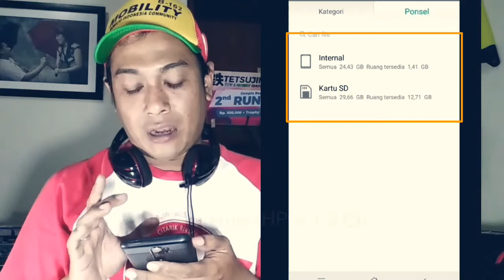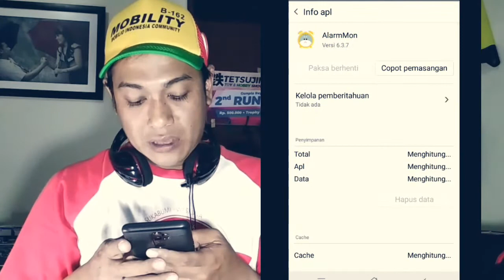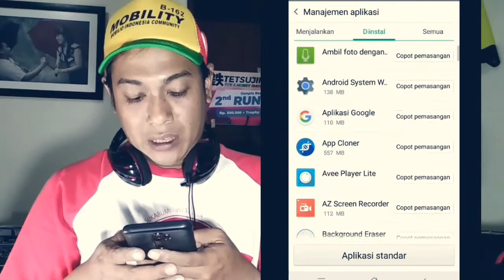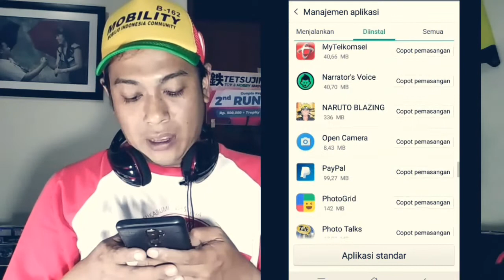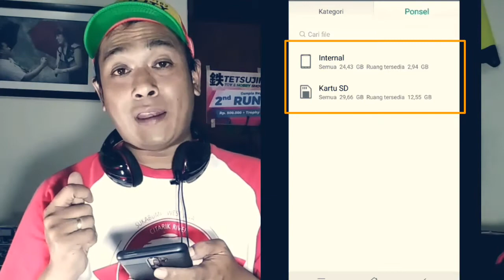Cara mengatasi memori internal penuh di HP - Youtuber Handphone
Mengatasi memori internal penuh di HP - Tips Youtuber Handphone

Sering sekali memori internal handphone penuh sendiri, padahal kita tidak banyak install aplikasi. Khususnya memori penuh di hp android seperti oppo, Samsung, vivo, xiaomi dan lain2 akan sangat mengganggu kinerja karya Youtuber handphone. video kali ini tidak membahas seputar youtube tetapi tutorial solusi mengatasi masalah memori penuh pada hp. sangat praktis kok..

Semoga bermanfaat khususnya untuk teman teman Youtuber pemula.

Hi! Greetings kindly check this video
➡ Ivant Vanixen
Wish you all the best everytime !
Semoga kalian semua diberikan kesuksesan dalam aktivitas sehari-hari. Terima kasih

Check also All My Playlist various content